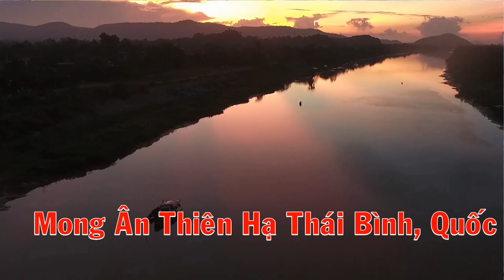Canh Hầu Khủng Khai Hội Đền Kiếp Bạc - Nghệ Nhân Dân Gian Nguyễn Văn Quân Cô Bơ